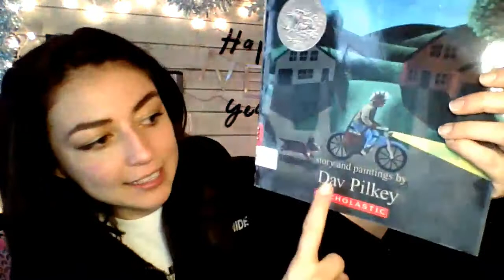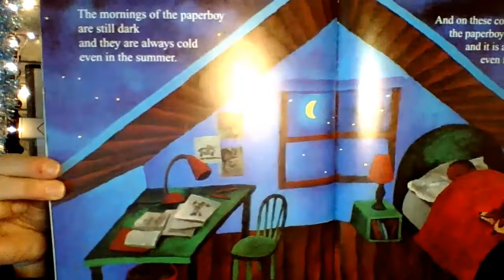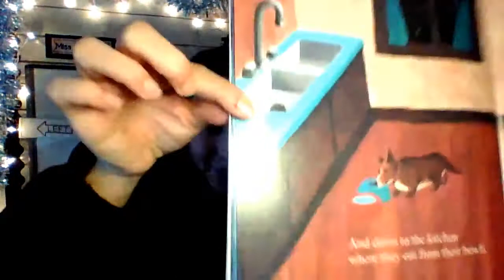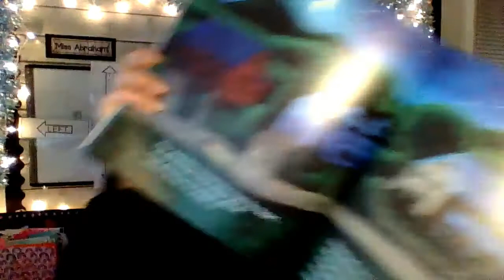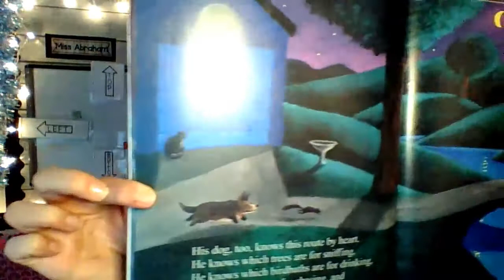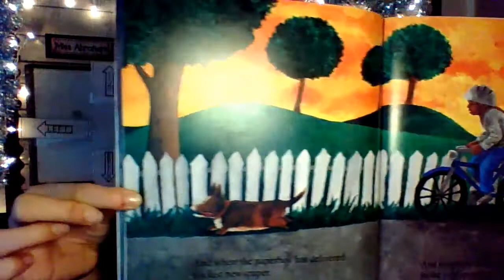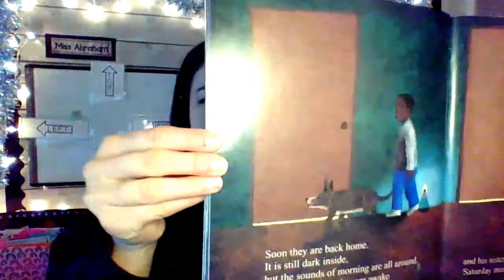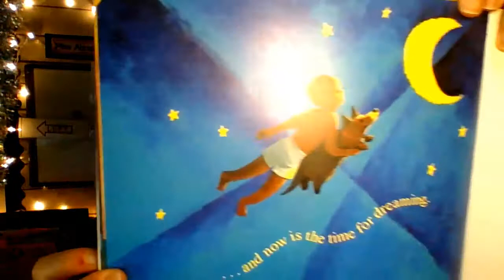The Paperboy by Dav Pilkey | Read Aloud with Miss Abraham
This is a read-aloud of The Paperboy by Dav Pilkey.
This read-aloud has adjectives embedded in the story for later grammar review.

Author: Dave Pilkey
Publisher: Orchard Books, Scholastic Company
Performer: Kadalena Abraham

Miss Abraham's Minis does not own any of the content in the story.